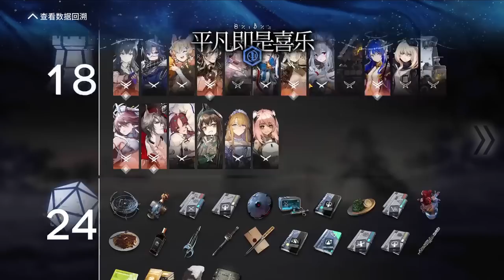【Mizuki IS#3】 -85% Really Fast-Redeploy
-Core Artifact
Specialist -35% Redeployment Time
All Operators have -25% Max HP, but have -50% Redeployment Time
= Specialist Redeployment Time -85%
Wrath of Siracusans : All friendly units have +100% ATK for one second after their skill becomes active

-Streaming
4:55:29